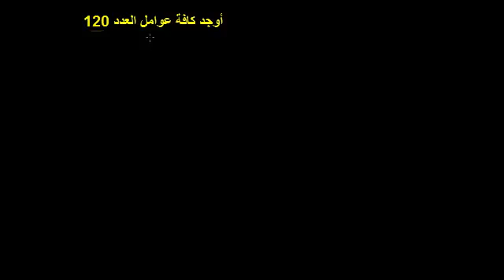إيجاد عوامل عدد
Finding Factors of a Number
يتحدث هذا الفيديو عن إيجاد عوامل للعدد 120 كمثال لإيجاد عوامل الأعداد
شكر خاص لمؤسسة شركاء في التنمية المستدامة -- فلسطين